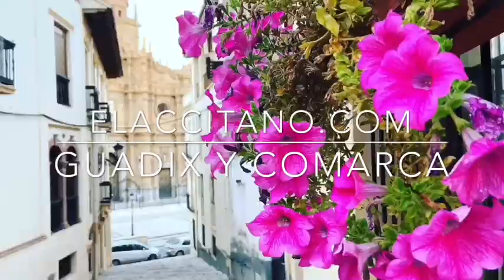NOTICIAS GUADIX - Programa de senderismo mujeres Guadix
Nueva sesión del programa de senderismo coordinado por el Centro Municipal de Información a la Mujer

Este miércoles se ha celebrado una nueva sesión del programa de senderismo que coordina el Centro Municipal de Información a la Mujer (CMIM), dependiente de la concejalía de Políticas de Igualdad del Ayuntamiento de Guadix, representada por Encarni Pérez, donde las estrictas medidas de prevención ante el Covid-19 han vuelto a ser la tónica predominante y en la que han participado una treintena de mujeres de Guadix.

En esta nueva ruta, las participantes han realizado un recorrido entre Guadix y mirador del Fin del Mundo, partiendo a las 9:30 horas desde la plaza de la Constitución en dirección al Colmenar, por donde sale el Camino Mozárabe de Guadix. Han cruzado la rambla de Galamar y segurido los diferentes tramos de caminos/ramblas que nos llevan hasta las proximidades de Paulenca.

Han entrado al anejo accitano pasando por la Almazara y han ido hacia el mirador Fin del Mundo, pudiendo disfrutar de unas vistas panorámicas del Geoparque y cara norte de Sierra Nevada. La vuelta la han hecho más directa hacia Guadix entrando por la antigua carretera de Lugros.

AYUNTAMIENTO DE GUADIX.
21 de octubre de 2020.